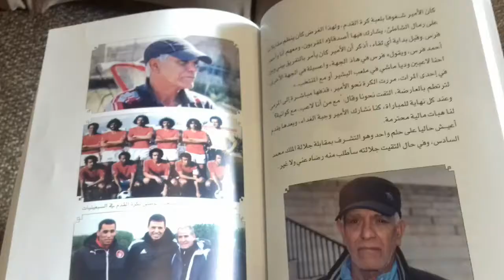Hicham Fatihi SCCM